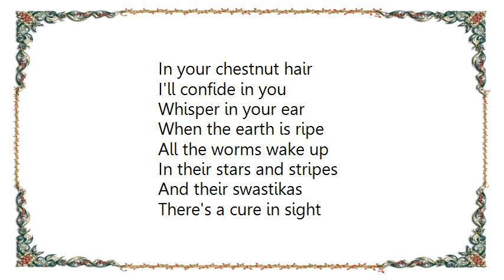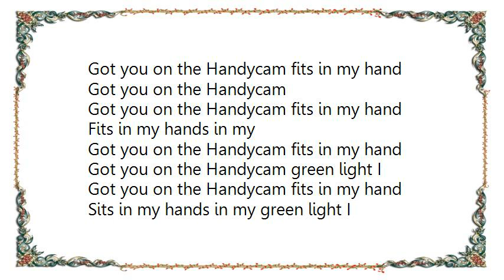Grant Lee Buffalo - Stars N' Stripes Lyrics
[Lyrics Grant Lee Buffalo - Stars N' Stripes]
Steel mill streets overrun
The ghost of cars in the yard
Sunflower speaks of a one
Of a one
Engines purr up above
The L train roars like our love
Like our love

I can hide in you
In your chestnut hair
I'll confide in you
Whisper in your ear
When the earth is ripe
All the worms wake up
In their stars and stripes
And their swastikas
There's a cure in sight
Set your soul at ease
For the red and white
And the blue disease

Got you on the Handycam fits in my hand
Got you on the Handycam
Fits in my hands in my green light I
Fits in my hands in my
Got you on the Handycam green light I
Sits in my hands in my green light I

Down in my soul
Moon River flows
All my trials
All my trials
Will halt